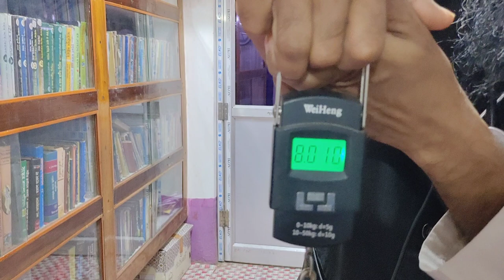gift | উপহার | রোগীদের পক্ষ থেকে উপহার | মোঃ আব্দুল কাইয়ুম।